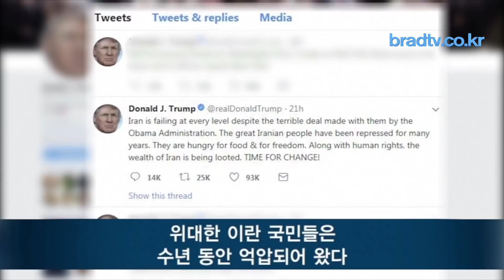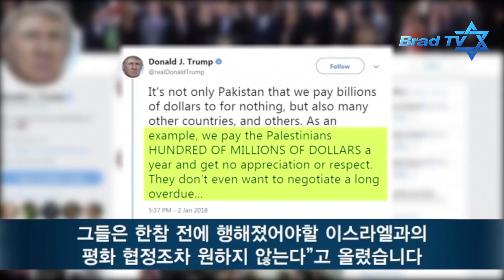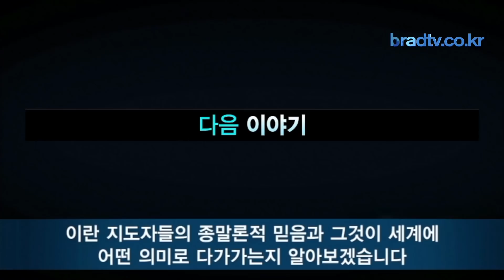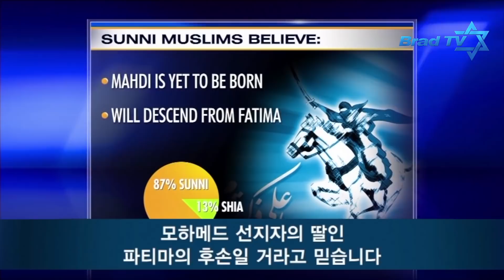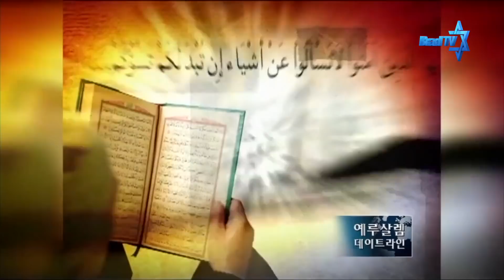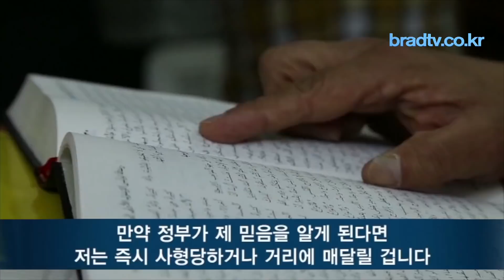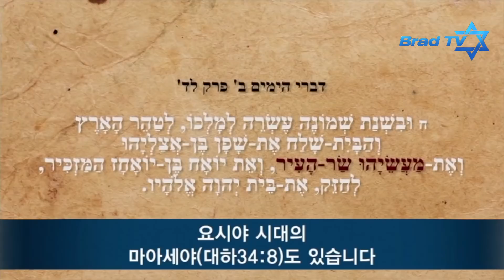[Brad TV] 예루살렘 데이트라인 - 18년 1월 17일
- 거리로 나온 이란의 시위자들
- 열두번째 이맘, 이슬람 종말론
- 이란에서 일어나는 '조용하지만 강력한 부흥'
- 제1차 성전 시대에서 온 증거, 예루살렘 통치자 직인 발굴